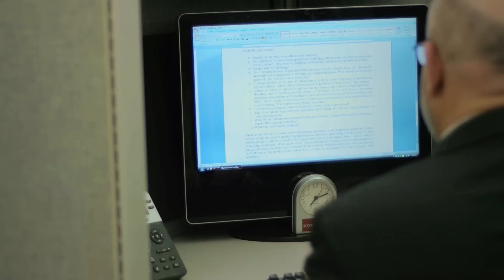Job Description of an Insurance Claims Adjuster : Job Search & Interviews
An insurance claims adjuster is a person who works directly with customers. Get a job description of an insurance claims adjuster with help from an executive recruiter and career counselor in this free video clip.

Expert: Bruce Hurwitz
Filmmaker: Mathias Magnason

Series Description: How you approach the job search will always go a long way towards getting that position you always wanted. Get job searching tips with help from an executive recruiter and career counselor in this free video series.